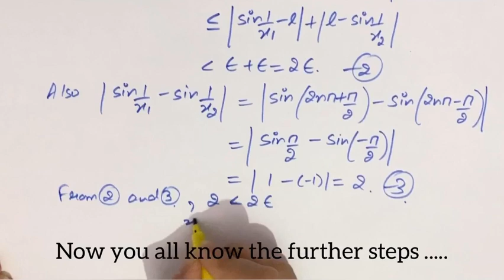L-3 part-2| why limit of the function sin(1/x) does not exist as x tends to zero | B.A./B.Sc-I | KUK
In this lecture I have discussed why limit of the function sin(1/x) does not exist when x tends to zero.